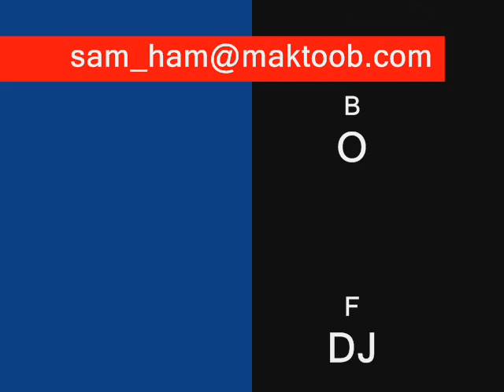djimla 2009 06 20 جديد